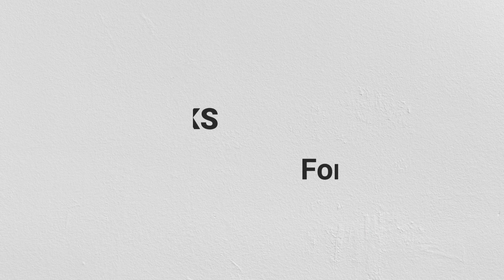How to draw a cute girl wearing hijab || Pencil sketch drawing for beginners - Step by step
Learn from this video how to draw a girl wearing hijab using pencil sketch. Step by step video tutorial for beginners.

Drawing Materials
Art Paper
Doms Fusion Pencil
Eraser

How To Draw A Girl Sitting Alone In Moonlit Night

. Music ♪♫ .